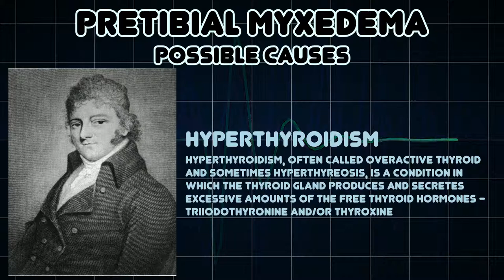Pretibial myxedema (Medical Symptom)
Possible causes of Pretibial myxedema (Medical Symptom)

Pretibial myxedema is an infiltrative dermopathy, resulting as a rare complication of Graves' disease, with an incidence rate of about 1-5% in patients